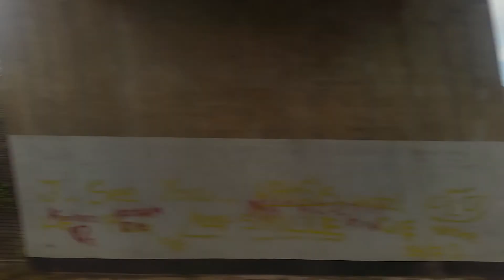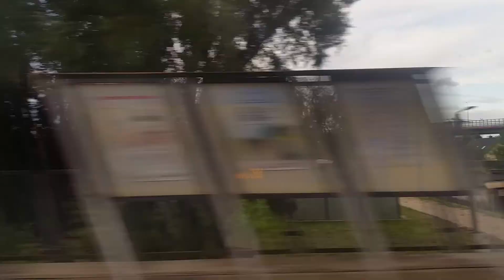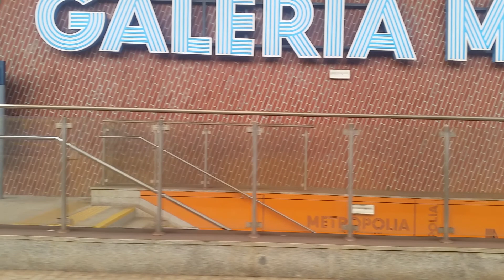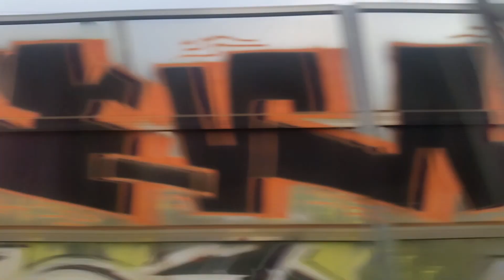Z okna pociągu Tczew-Gdańsk odc.3